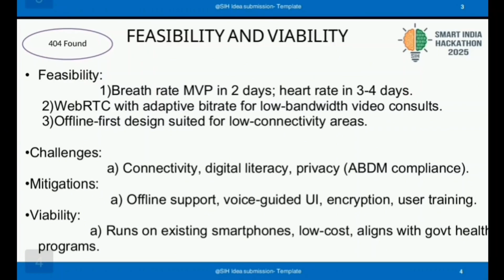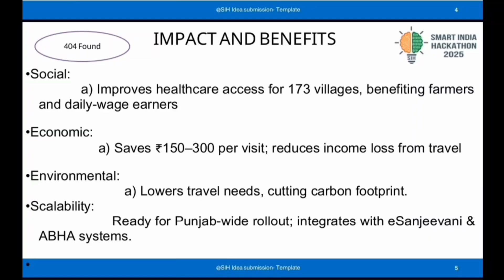Digital Learning Platform for Rural School Students in Nabha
Problem Description

Many government schools in Nabha and nearby rural areas lack updated computer infrastructure, reliable internet connectivity, and access to quality digital educational resources. Teachers and students struggle to use outdated systems, and digital literacy remains low. As a result, students face difficulties in learning essential digital skills and accessing modern educational content, leading to a widening gap between rural and urban education standards.

Impact / Why this problem needs to be solved

The lack of digital resources and skills limits students’ academic growth and future employability. With the increasing importance of digital literacy, students in rural Nabha risk being left behind, perpetuating cycles of educational and economic disadvantage. Addressing this problem is urgent to ensure equitable access to quality education and to empower rural youth with skills for the modern world.

Expected Outcomes

• A mobile and web-based digital learning app that works offline.
• Interactive lessons in local languages to improve engagement.
• Digital literacy modules tailored for rural students.
• Teacher dashboards to track student progress.
• Optimized for low-end devices and poor connectivity.

Relevant Stakeholders / Beneficiaries

• Rural school students and teachers in Nabha.
• School administrators.
• Parents.
• Punjab Education Department.